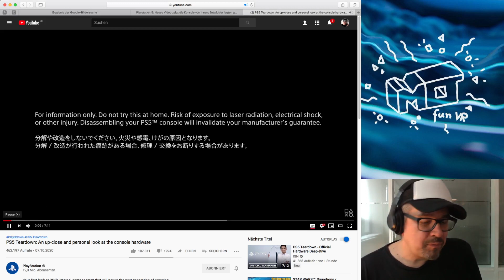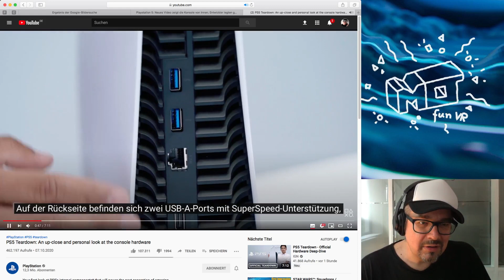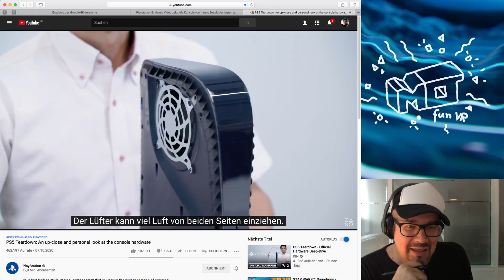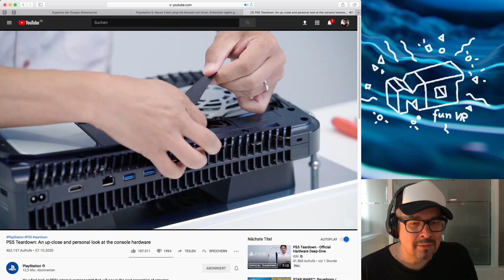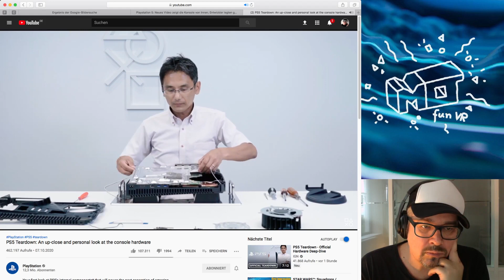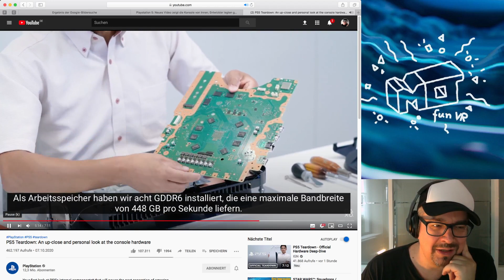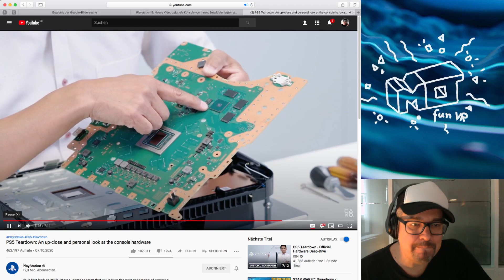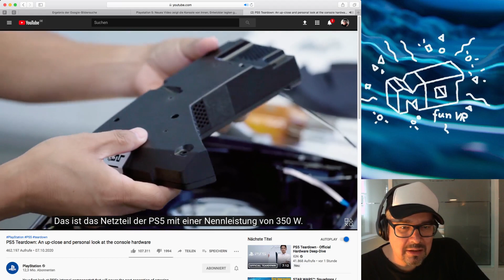PS5 im Teardown : Sony zerlegt die Playstation 5 offiziell ._. mo reagiert / deutsch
Sony zerlegt die PS5 und ich kucke zu =)  ...

teardown
vr
virtual reallity
game
fun
letsplay
deutsch
german
ASMR

PSVR Games
PSVR Reviews
PSVR PlayStation VR
PS4 VR
VR Games